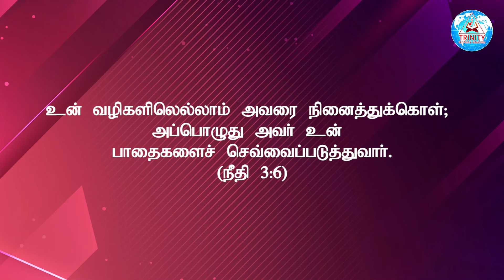நம் பிள்ளைகளுக்காக ஜெபம் | Night With Jesus | Tamil Christian ‎‎@TrinityPropheticMinistries